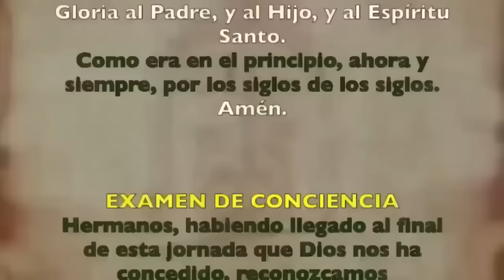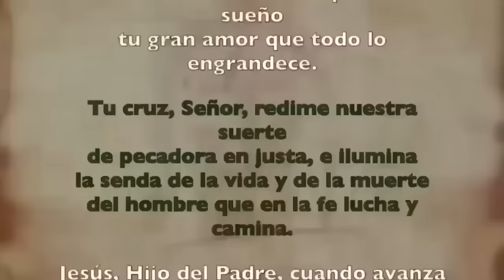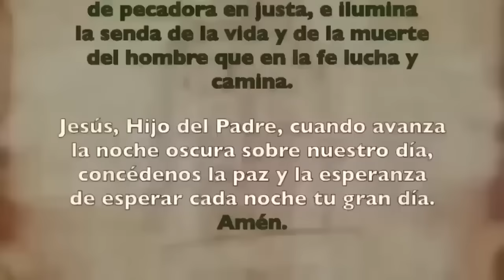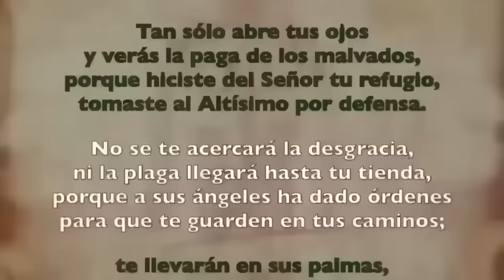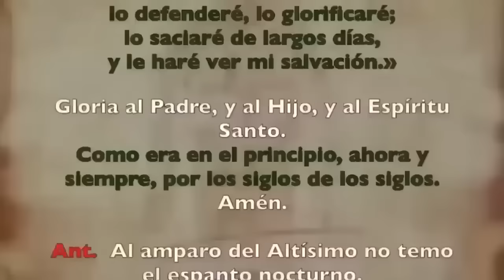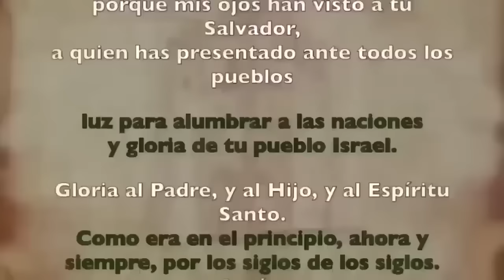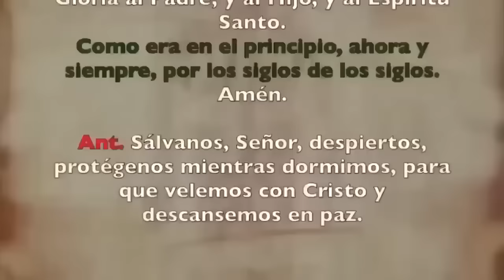Oración de la noche (Completas) DOMINGO 11 FEBRERO 2024 | VI SEMANA DE TIEMPO ORDINARIO